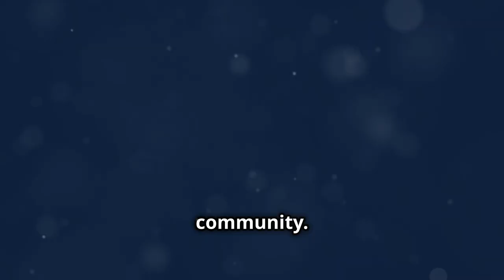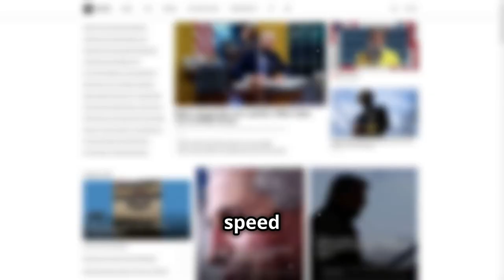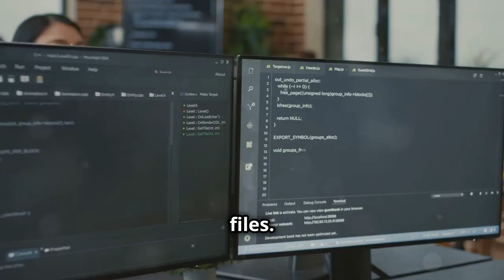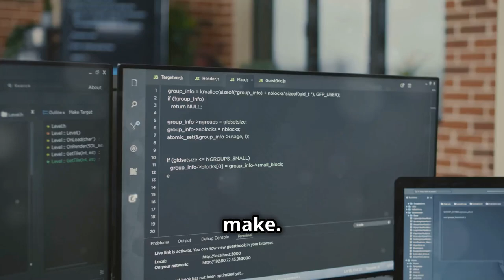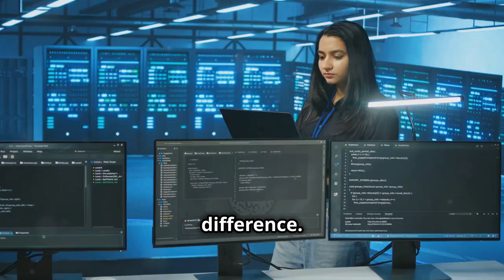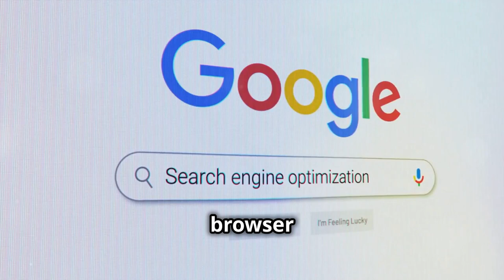How to Speed Up Your Website 5 Easy Tips to Boost SEO & Rank Higher!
Is your slow website hurting your SEO? 🚀 Learn how to speed up your site with these 5 easy tips and boost your search rankings! From image optimization to using a CDN, these simple hacks will make your website faster and help you rank higher on Google. Don’t miss out on driving more traffic and improving user experience—watch now!

OUTLINE:
00:00:00 A Winning Combo
00:00:49 The Low-Hanging Fruit
00:01:43 Letting Your Users Do the Work
00:02:32 Streamlining the Connection
00:03:38 Bringing Your Website Closer to Your Users
00:04:26 The Heart of the Matter
00:05:13 Speed Up, Rank Up!

YOUR PURCHASE ALLOWS US TO RUN FREE EVENTS AND COMPUTER CLASSES FOR THE ELDERLY COMMUNITY. THANK YOU!